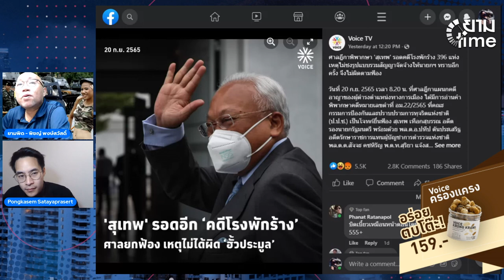คดีโรงพักร้างสุเทพไม่ผิด แล้วใครผิด? ประชาชน?